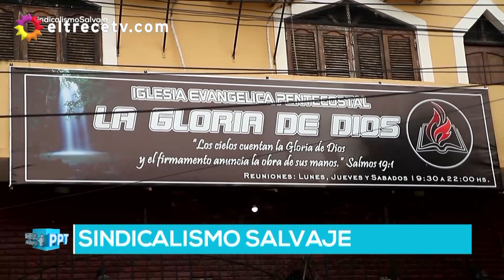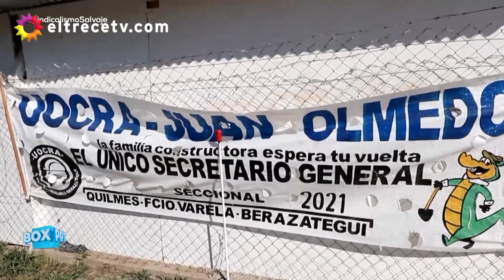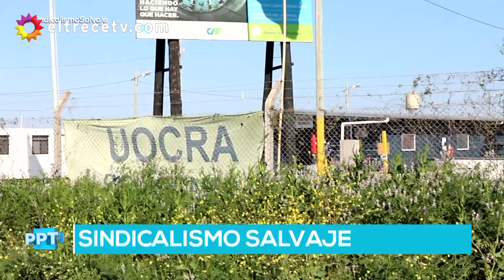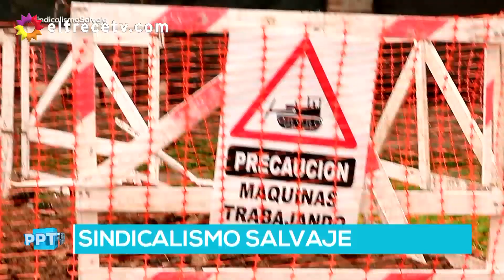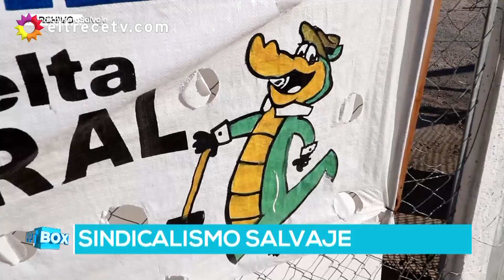SINDICALISMO SALVAJE - Patota y aprietes de la UOCRA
Momento emitido el domingo 17 de octubre de 2021 en PPT Box.
Como pasa en La Plata con el Pata Medina, la UOCRA de Quilmes, Berazategui y Florenca Varela es tierra tomada por un sindicalista violento que hace negocios para beneficio propio y se llama Juan "El Lagarto" Olmedo.